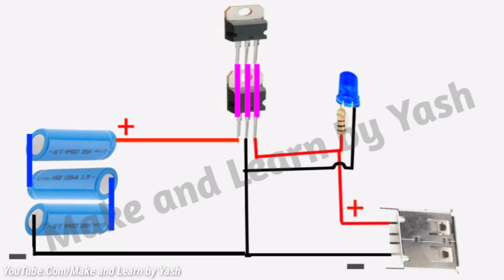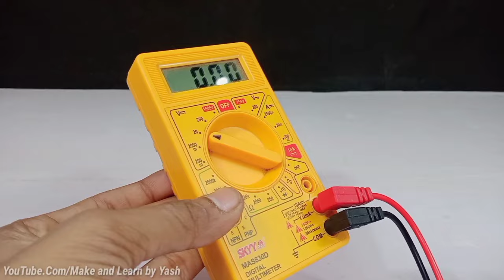How To Make Power Bank Without Power Bank Module With Fast Mobile Charging Support